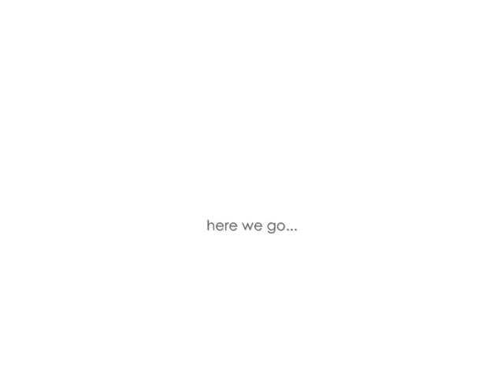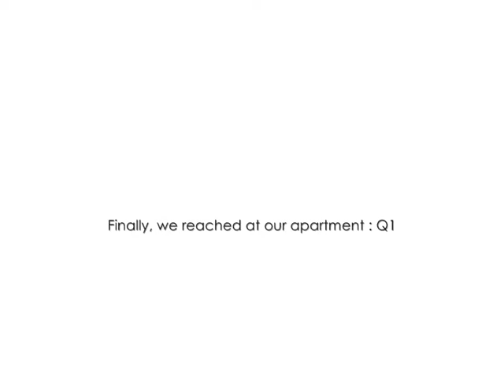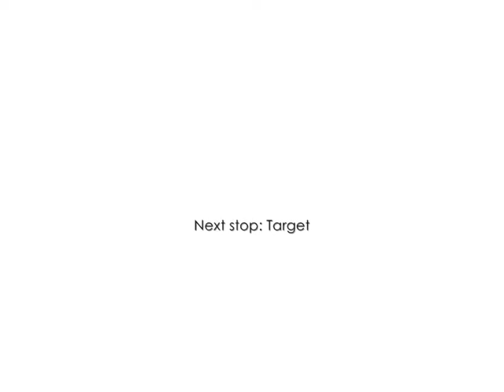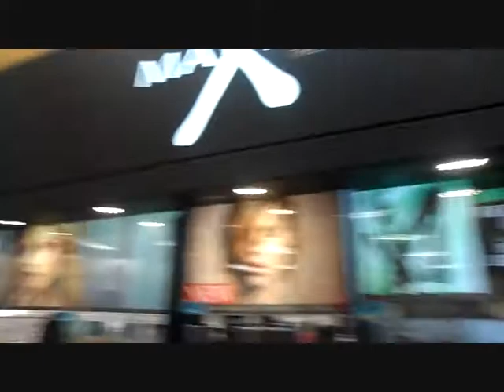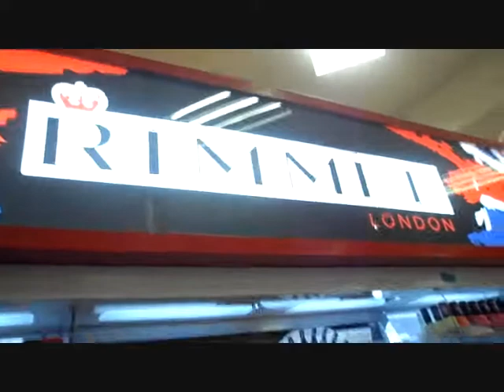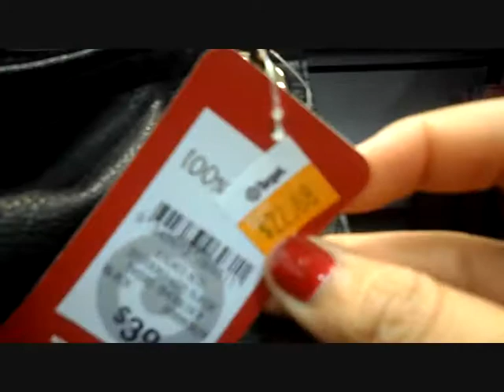Vlog: Gold Coast, Australia Part 1